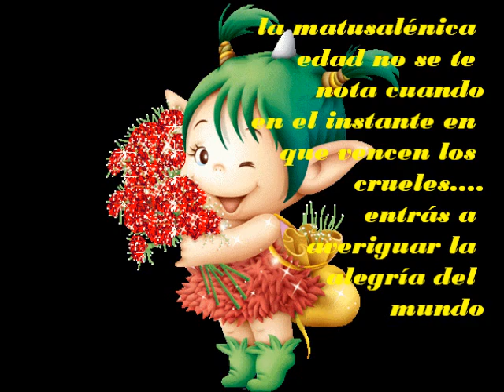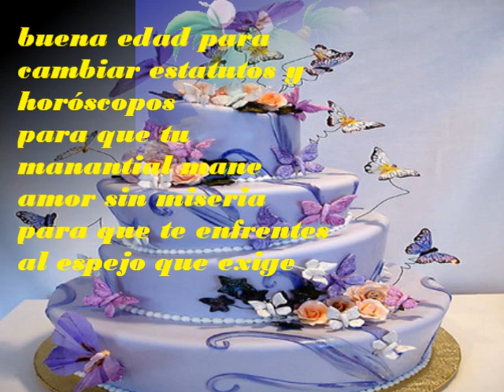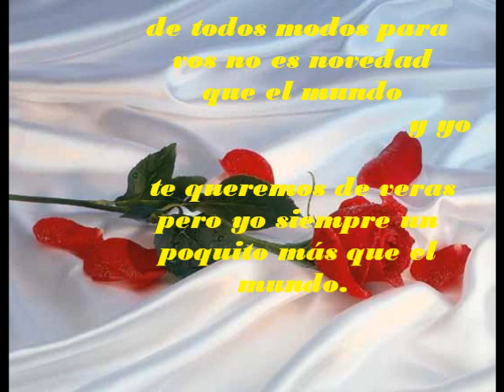FELIZ CUMPLE!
cumpleaños